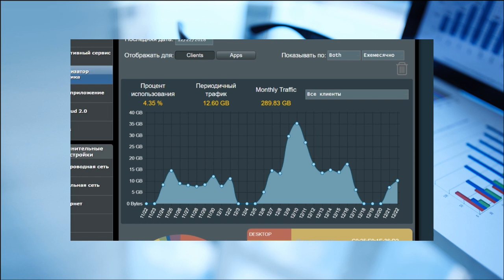СОТОВЫЙ ИНТЕРНЕТ ЗАМЕНА ПРОВОДНОМУ